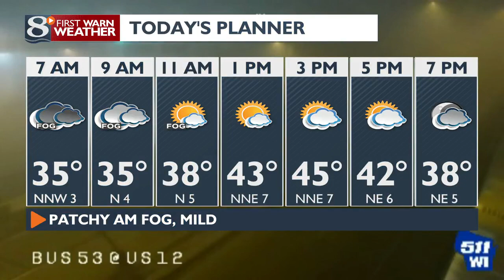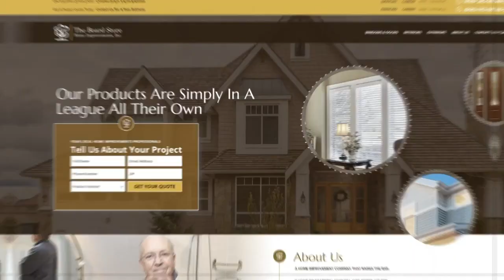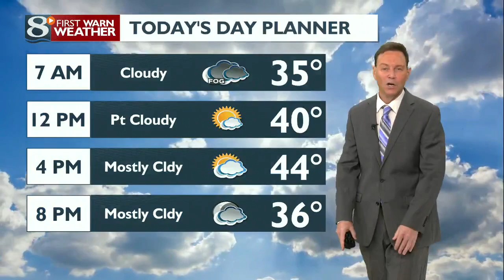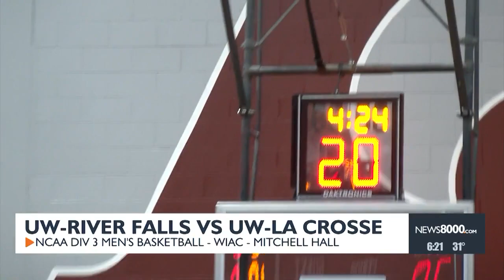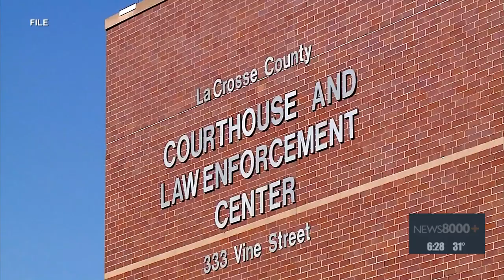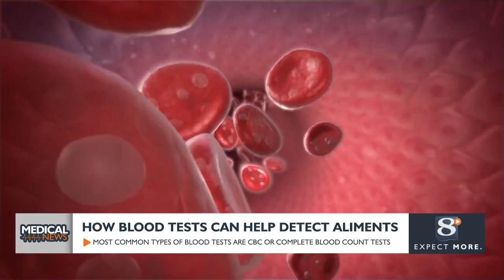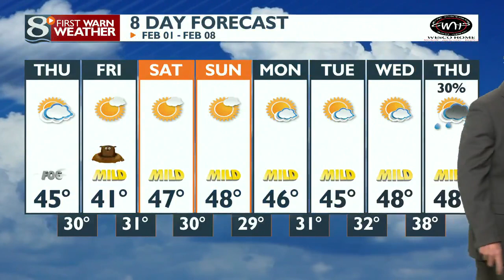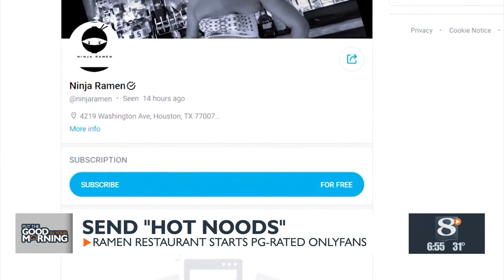News 8 Now This Morning - 2/1/2024